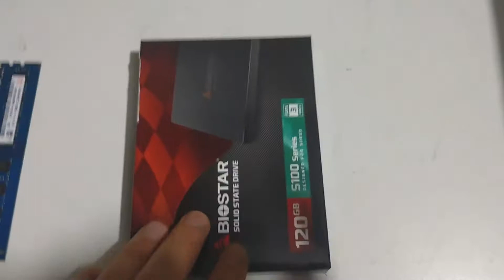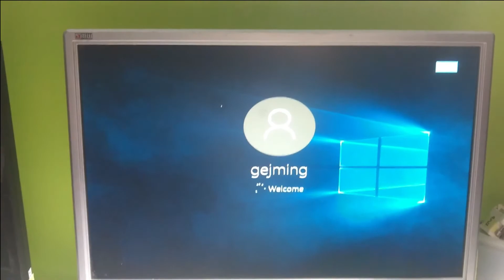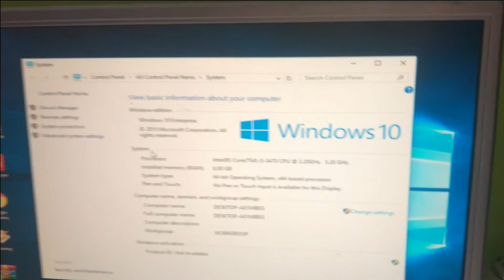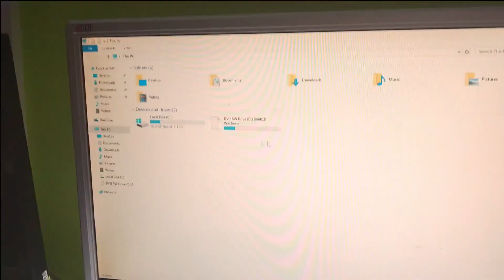Nadogradnja HP kompa u gejming sa i5 i RX560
Naadogradnja HP računara sa RX560 u Gejming mašinu - Upgrade HP computer to Gaming i5 & RX560
Za besplatne kurseve zapratite naš kanal, ili posetite naš Web Sajt (link je u opisu).

Hp kompjuter apgrejd u gejmer sa I5 3470 i RX 560 4gb